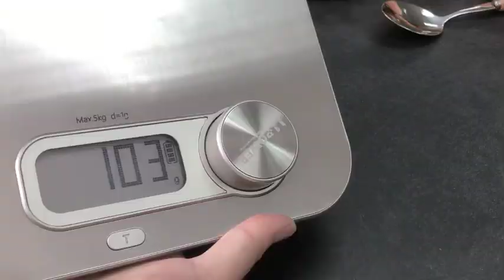No battery needed? Stainless Steel accurate kitchen food baking weighing scale review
Wow, you will definitely like such a high-class kitchen scale.
5kg/1g, SUS304 Stainless Steel, Multi unit options, g, oz, ml...
What the most important point is that, there is no battery needed, it's truly environmental-friendly and user-friendly.